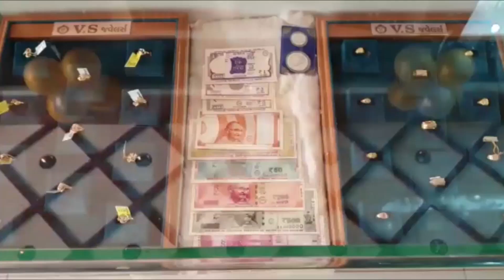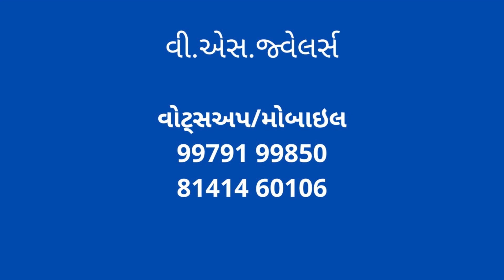ભાજપના વિજેતા ઉમેદવાર અનિરુદ્ધ ભાઈ દવેનું માંડવી ખાતે ભવ્ય સરઘસ કઢાયું